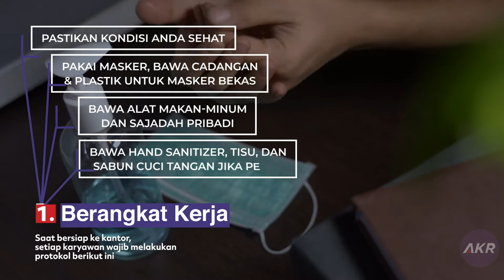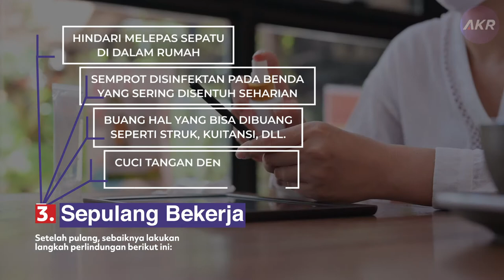AKR New Normal